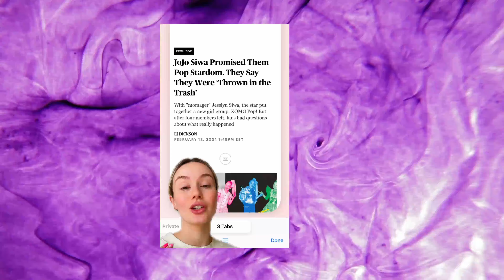OMG Pop Star JoJo Siwa's Shocking Drama Exposed!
Is X OMG Pop falling apart?  JoJo Siwa drama, cancelled shows, and shocking allegations of mistreatment!  Get the inside scoop on the controversy surrounding X OMG Pop and JoJo Siwa's dark side.